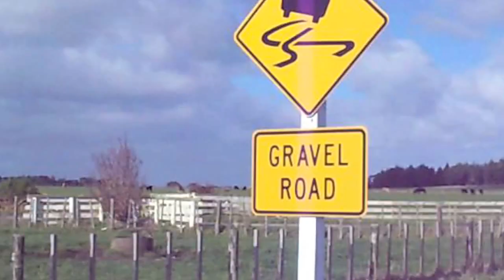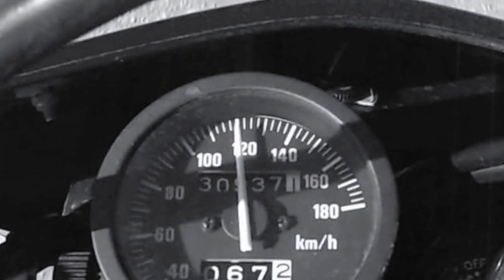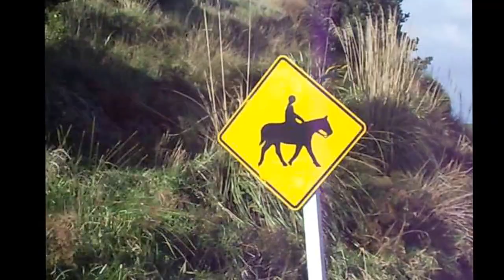DR FOUR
DR 650 New Zealand country roads and coast